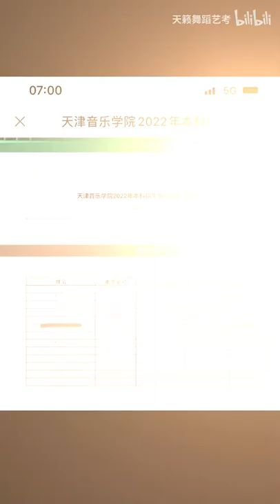耗腿时的那种痛那种麻 可能只有舞蹈生才能切身体会叭～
Please don't imitate the flexibility training in the video.
This video is for documentary only.

today during the flexibility training class, teachers are helping my classmates and me to do the passive stretching training for flexibility, this is important if you want to dance more elegantly. the teachers asked us to lay on the floor, doing the frog position, then take a deep breath and relax. next, they slowly sit on my back, use her body weight to stretch my hip. this is a very effective way to get the middle split despite it is a little painful. so we have been told to shout it out when we feel the pain. because shouting can help we inhale and exhale, which can relax our tighten muscle, can reduce the pain, can let us stick to the end, and gain flexibility.
this is ordinary flexibility stretching training for the professional dancer.

cameraman and editor: Henry Boulanger

Declaiming：
The students in the video are challenging to a higher level of flexibility, so the training of the teachers is more strict. But this kind of training is harmless because the students have already warmed up before the training, the bones and muscles have been totally relaxed, after the training, the students will get the corresponding auxiliary massage to eliminate the muscle pain.
Everyone has a limited ability to withstand the pain, so you can see some of the students shouting in the video, and some students are not. but This is good in flexibility training, If it is not painful, that means students have not broken his or her own limit, then he or she will not make progress, and such pain is controllable. also shouting helping them inhale and exhale, relax the tighten muscle, relieve the pain, then they can hold in that position for enough time, that is the goal when doing the flexibility stretching.